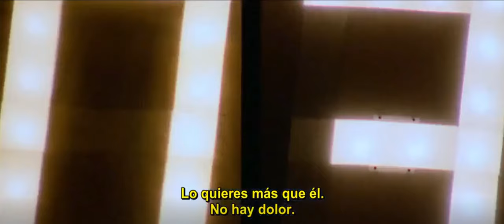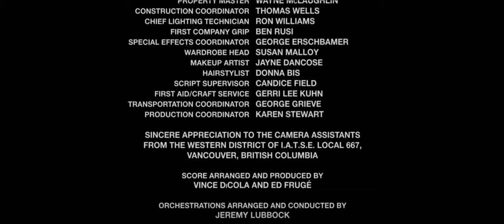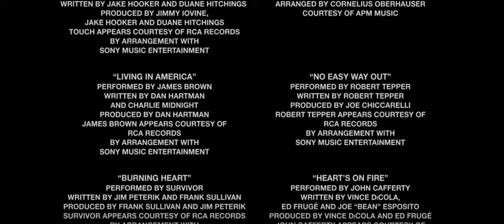Rocky Balboa vs Iván Drago Director´s Cut Subtitulado al Español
Si te gusto el Vídeo Suscribete, Dale Like y comenta; si te gustan los gameplays estare subiendo contenido de Videojuegos, acá te dejo los links de mis vídeos con mas visitas para que lo veas :